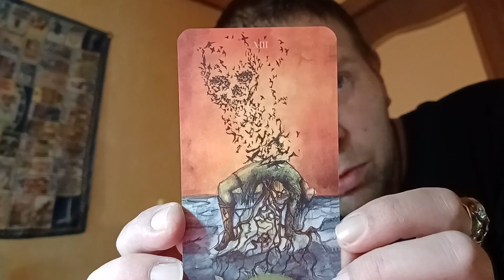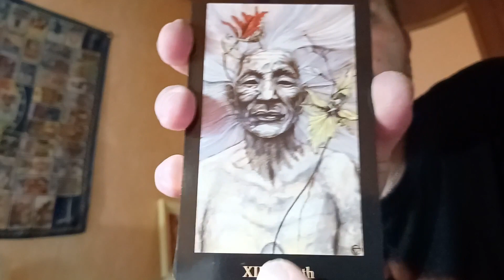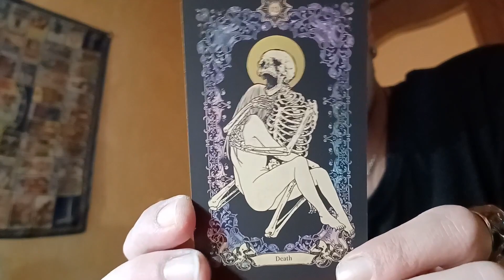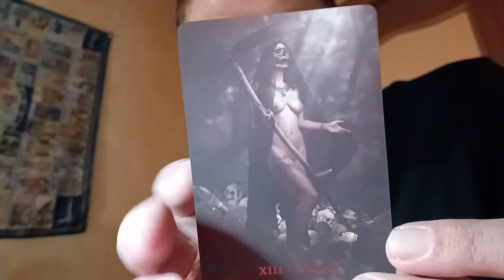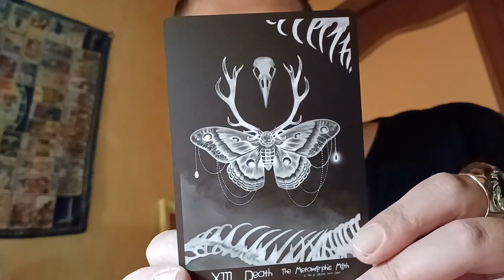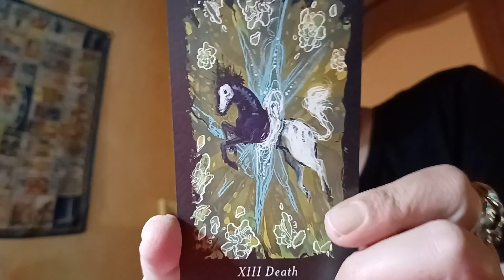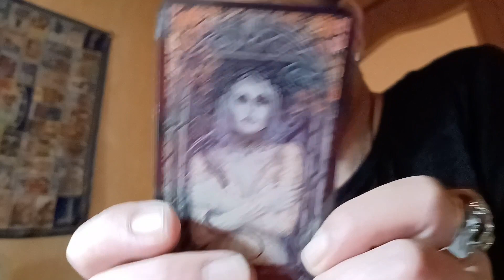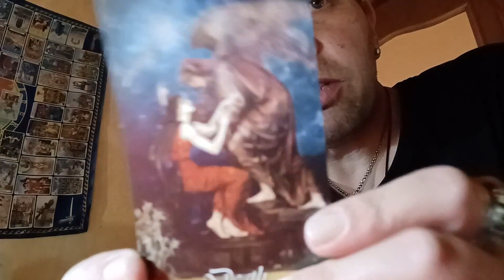💙 Challenge mon arcane préféré du tarot en 10 jeux💫🌟💙🃏🃏🃏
En fin de vidéo je vous donne une interprétation de la Papesse du Mat et du Bateleur pour faire sens à la vidéo de Valérie

💙 Challenge monarcanepréférédutarotendixjeux 💫🌟💙